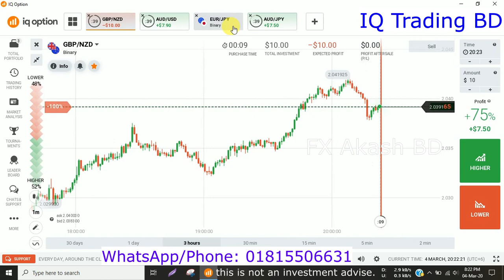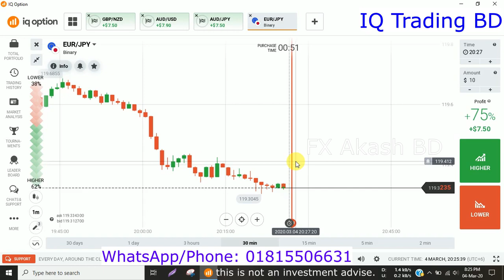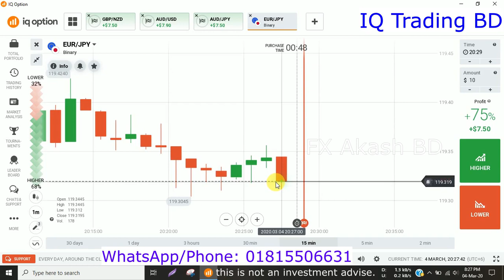iq option এ যা অবশ্যই আপনাকে জানতে হবে | iq option Bangla tutorial 2020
IQ Option Trading শিখতে চাইলে যোগাযোগ করেন,
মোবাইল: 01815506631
✅👇Most important Videos 👇
👉*ZOOM Live Class
 অথবা
👉*Course Videos
এর মাধ্যমে শেখানো হয়।

👉Online Live class:
Zoom Meeting Live 10 Class+Secret 15 Videos+3 PDF BOOK= 8,500 Tk

👉Course Video Package:
Live Class 10 videos+Secret 15 Videos+3 PDF BOOK= 8,000 Tk

Related Tags.
iq trading bd
iq option

Thanks, Everyone For Giving Me Support.